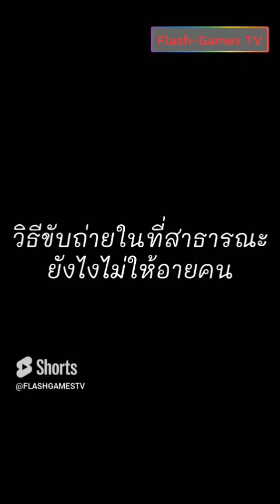รวมคลิปโจเซฟมาเยือนของปี 2023 ver.Flash-Games TV (CR.โจเซฟมาเยือน)